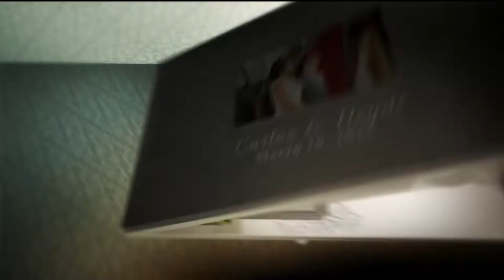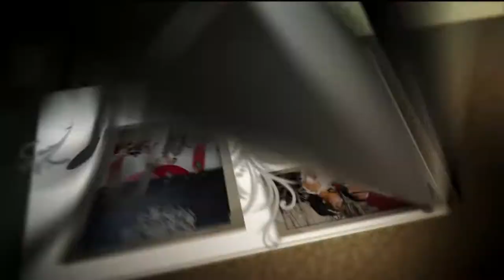Matrimonio Promo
Presentamos nuestro trabajo para bodas, video,  fotografía, drone, edición y post producción, contáctenos.

Si te gusta nuestro trabajo puedes apoyarnos compartiendo y/o realizando una donación.
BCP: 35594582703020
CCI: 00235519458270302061